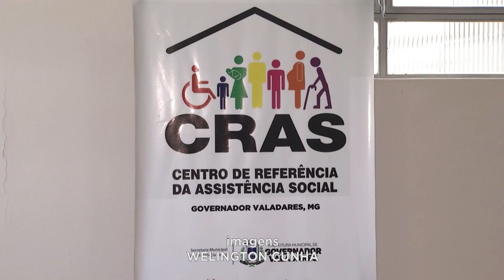"Trajeto Moda": Projeto Oportuniza à Mulher o Encontro de um Novo Sentido para Seguir em Frente.